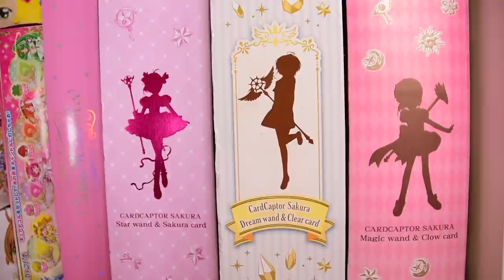My $5,000+ Anime Collection TOUR! 2020 Edition 🌈💕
I hope you guys find this video a relaxing escapie and have fun pining through my shelves with me 😈 Stay cozy stay healthy!!!

🌸 This video’s featured Confetti Club member is @chichikk on Youtube and I think most other social medias!! 💕